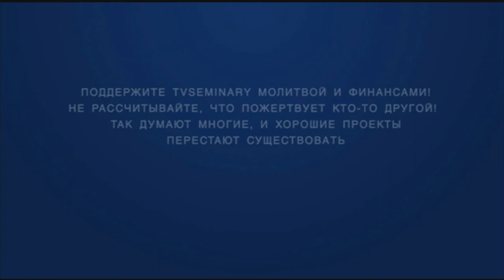ST5101 6 Rus 6 Природа греха и искушения Прирожденная порча